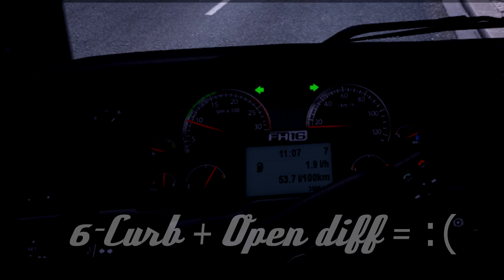15 Fun facts about ets2 multiplayer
Finally got clips from the first few days of open alpha edited :^)